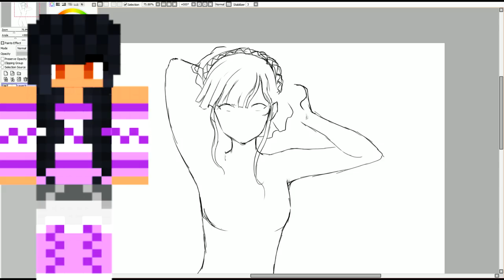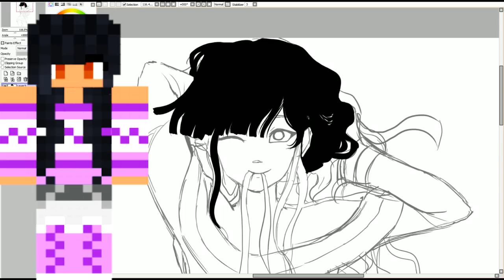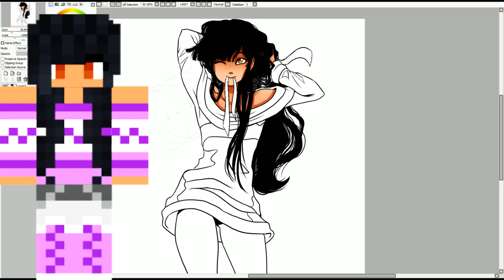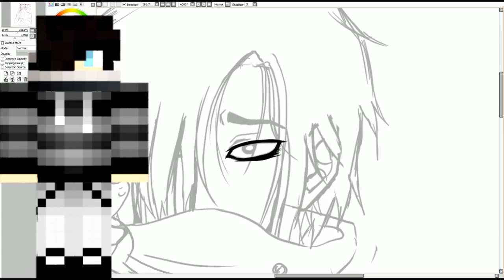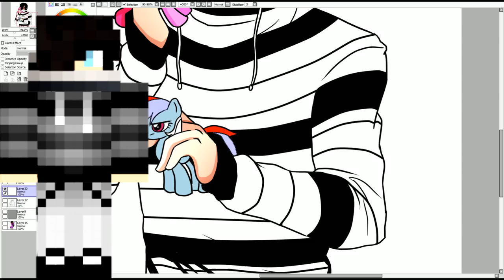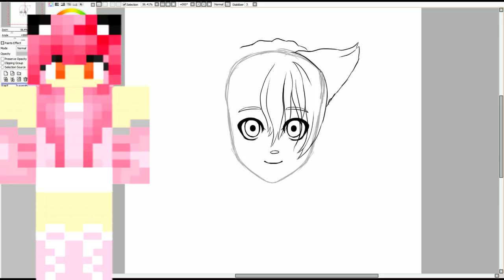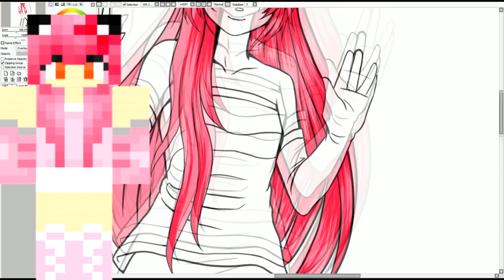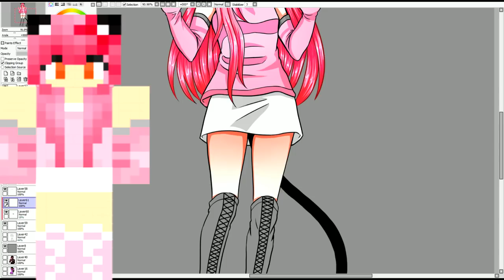MyStreet ANIME! Aphmau, Zane & Kawaii~Chan ART CHALLENGE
I attempt to draw some of Aphmau's adorable characters! :D
Stayed up late drawing these last night since I decided to draw MyStreet characters last minute. I'm sorry that they look rushed lol.